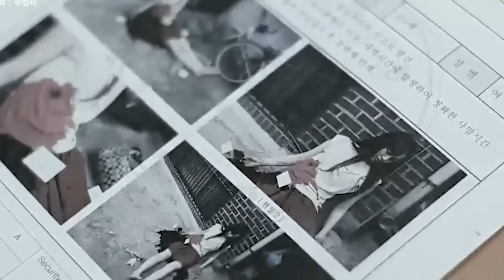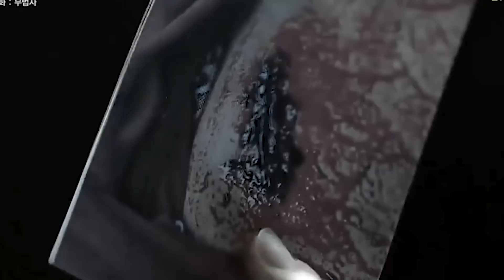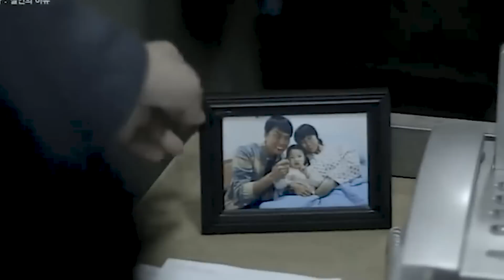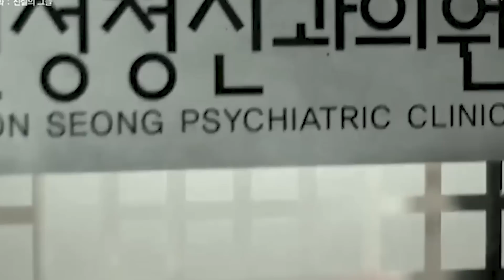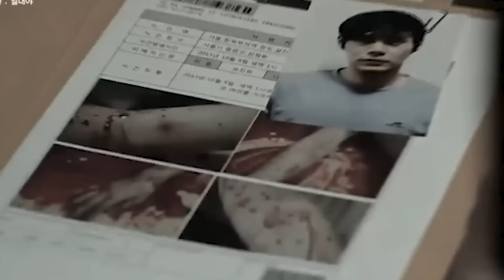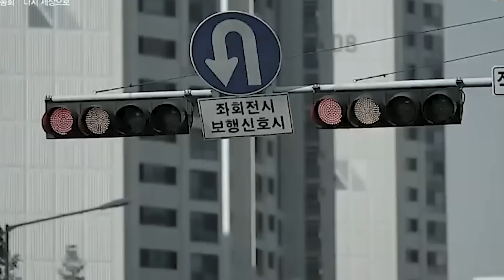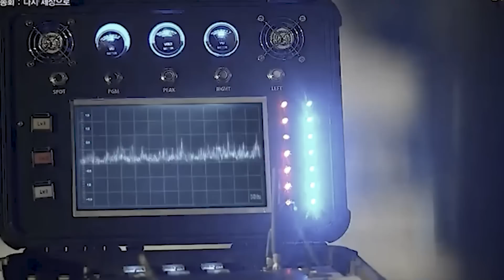FULL VERSION !!! TAH4NAN YANG SUDAH TAUB4T - ALUR CERITA FILM BAD GUYS